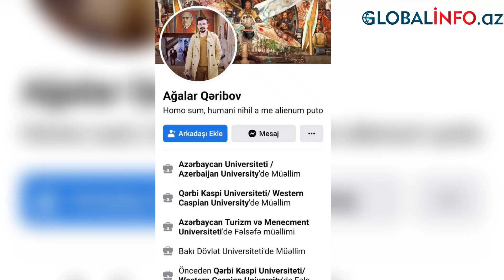ŞOK YAŞANIR! Azərbaycanlı müəllimin bu geyimi Ermənistanı qarışdırdı – VİDEO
Erməni mediası və sosial şəbəkə seqmenti azərbaycanlı müəllim Ağalar Qəribovun futbolçu Henrix Mxitaryanın formasını geyinməsi ətrafında yaranmış müzakirələrə xüsusi diqqət çəkib.